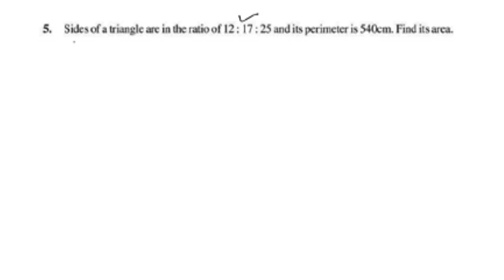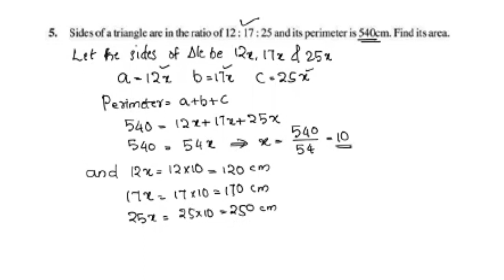Q.no.5 Ex.12.1 CBSE Class 9 Maths Chapter 12 Heron's Formula In Malayalam/CBSE Classes By Grace Jose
Topics
1) cbse maths class 9
2) cbse maths class 9 chapter 12
3)cbse classes by grace jose
4) ncert maths solutions
5) heron's formula class 9 maths
6) class9 chapter 12 maths
7)  class 9 maths  chapter 12 exercise 12.1 Q.no.5
8) class 9 heron's formula introduction in malayalam